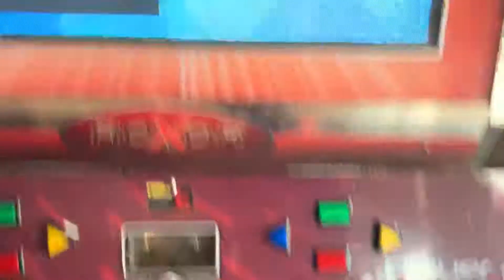[ITG] Mr. Saxobeat 10 84.51